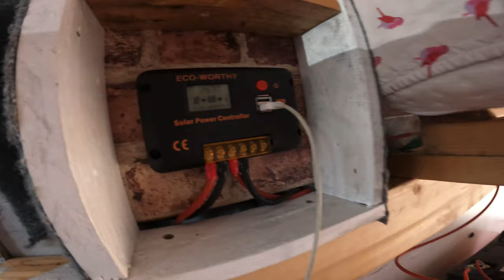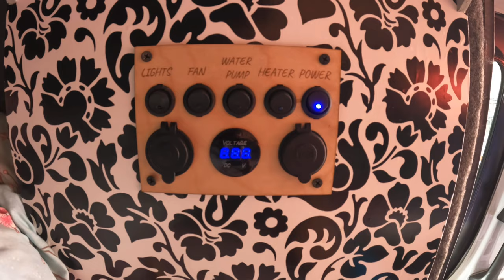Mercedes Sprinter Timelapse DIY Respray & Campervan Conversion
In this video I put together a short Timelapse of me doing a diy respray and campervan conversation of my sprinter van for under £1000. The reason it was under £1000 is I repurposed a lot of wood and also used some of the stuff from my old van build which helped keep my cost down.